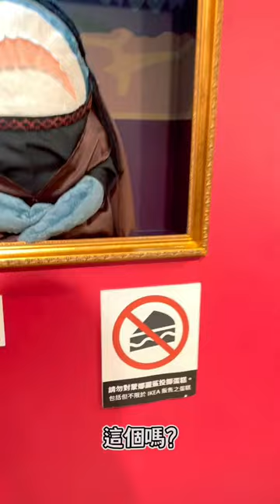Follow HUR Daily Vlog 今天是個什麼日子呢?? #082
More about HUR